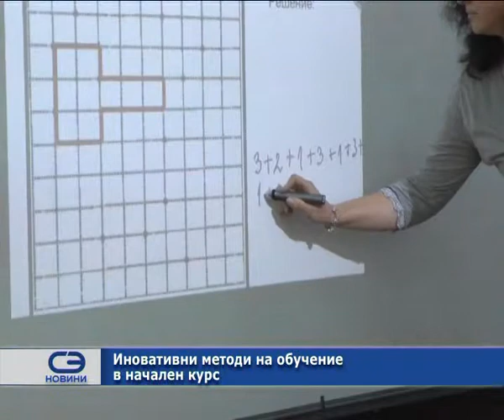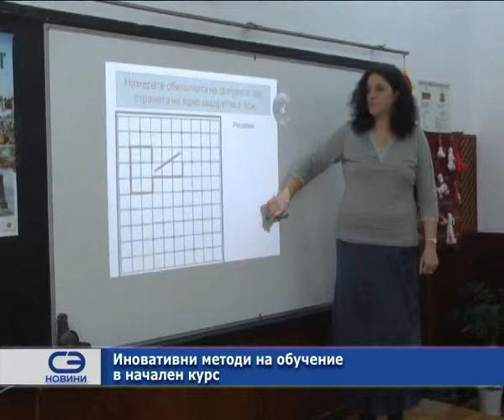Иновативни методи на обучение в начален курс